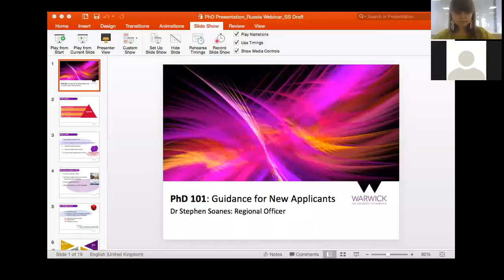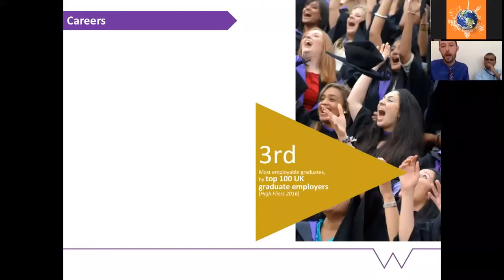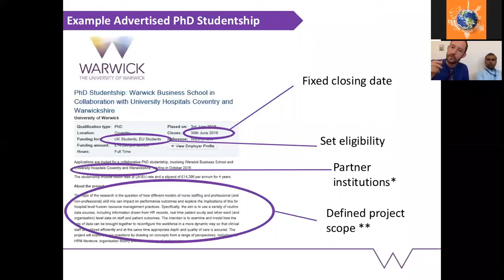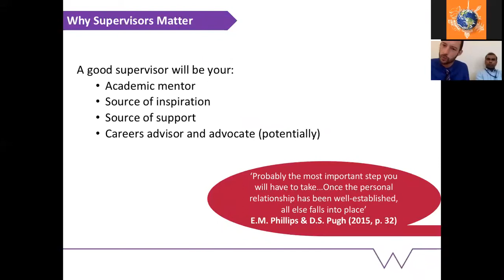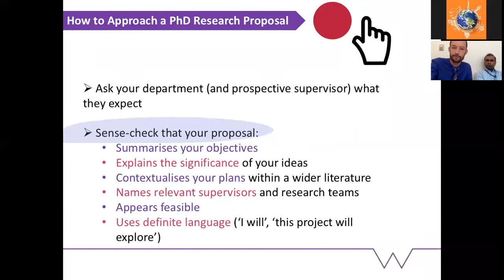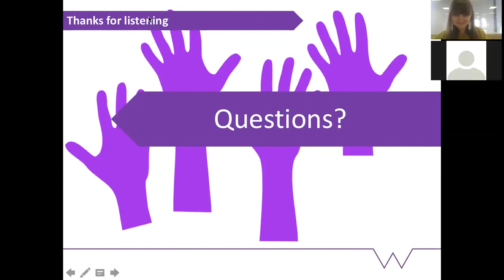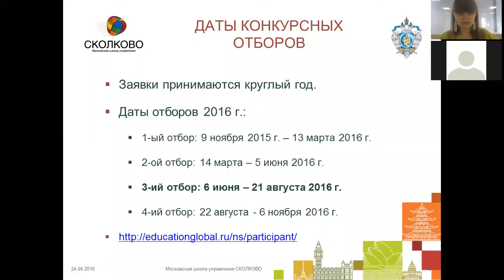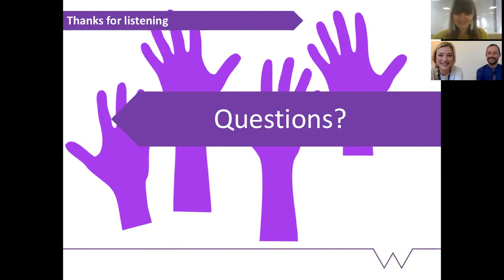Вебинар "PhD: как поступать и что ожидать" и презентация Программы "Глобальное образование"